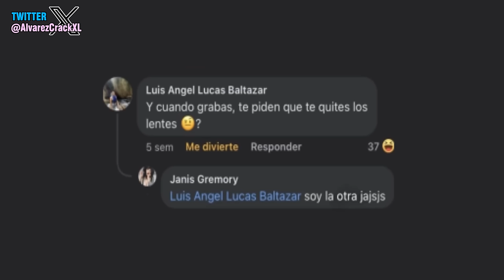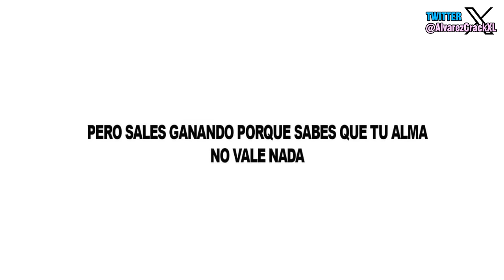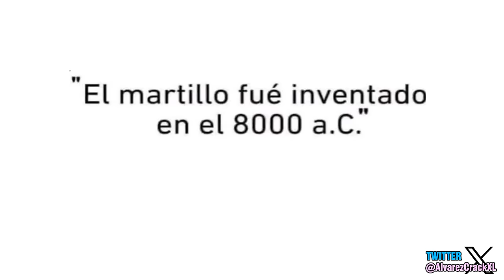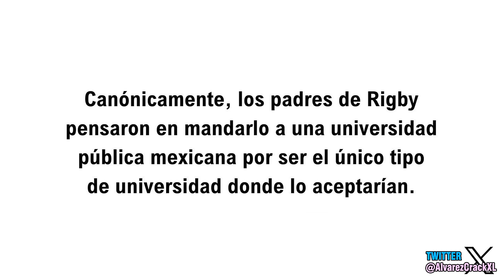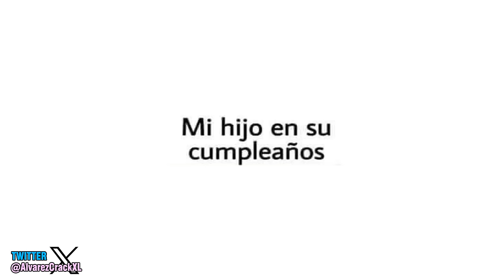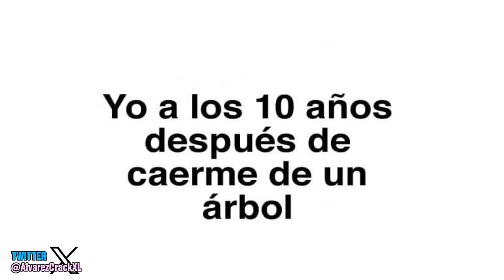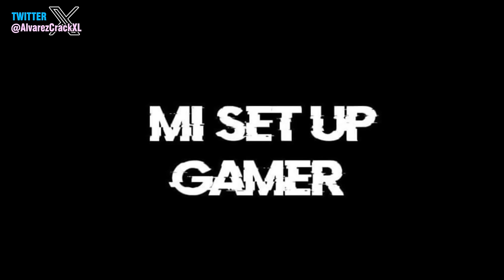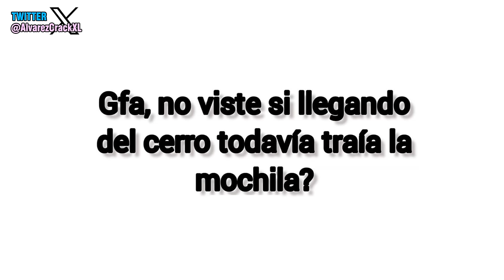Historia con Memes 51 | Las Referencias son Eternas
Buenas gente, espero les haya gustado la miniatura de Naruto, si es así diganmelo en los comentaros para poner mas miniaturas así. 326.